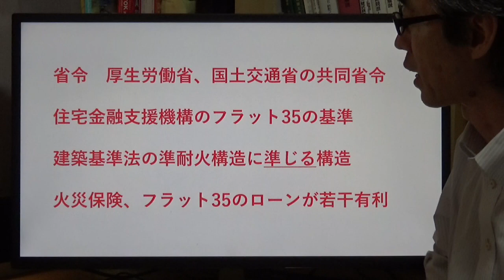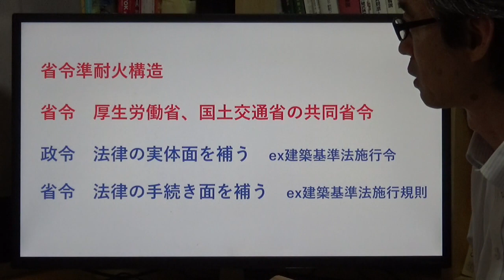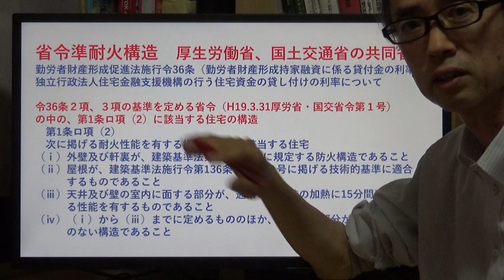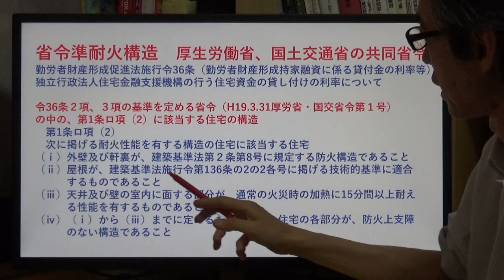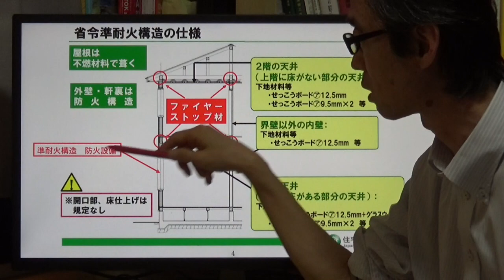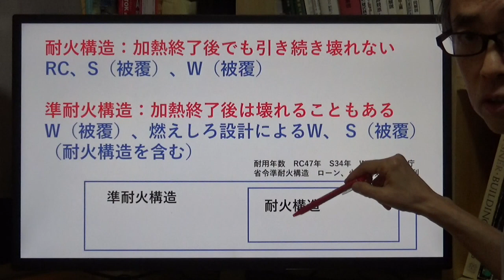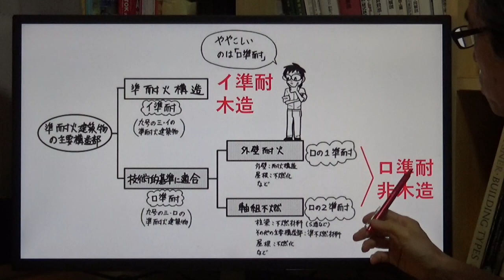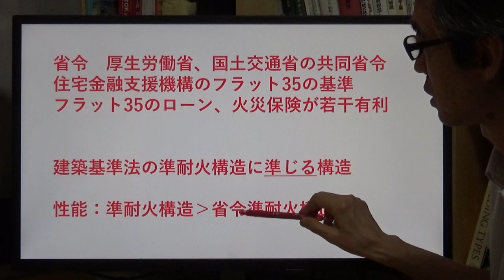省令準耐火構造とは？準耐火構造と違う？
ローンや火災保険で出てくる省令準耐火構造について、わかりやすく説明します。
スライド中、防火設備が必要とされるのは、準耐火構造ではなく、準耐火建築物です（すみません）。準耐火構造は令107の2に、屋根、階段は30分、梁、床、柱、壁は45分と規定されています。そのほか令112・1の防火区画での準耐火構造では1時間があります。説明図でロ－1準耐は外壁だけ耐火構造なので、そこだけ1時間以上となります。